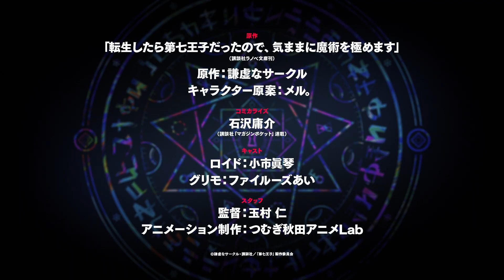Tensei shitara Dainana Ouji Datta node (I Was Reincarnated as the 7th Prince) Trailer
Synopsis: Prince Lloyd wasn't always a prince...in fact, his previous life is one he remembers perfectly: he was a sorcerer, of sorts. So when he was forced to reincarnate, he decided to continue his studies, prince of the realm or no! But his new life has its own sets of challenges...including being a 10-year-old! What's the 7th prince/sorcerer to do?!

Type: TV
Episodes: Unknown
Status: Not yet aired
Aired: Not available
Premiered: ?
Studios: Tsumugi Akita Animation Lab
Source: Light novel
Genres: Adventure, Fantasy
Duration: Unknown
Rating: None

I Was Reincarnated as the 7th Prince so I Can Take My Time Perfecting My Magical Ability
I Was Reincarnated as the 7th Prince, so I Will Perfect My Magic as I Please